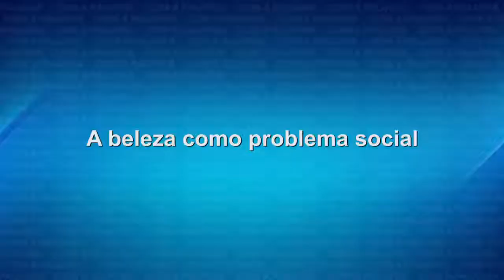Mulher e beleza na mídia – Rachel Moreno (Com a Palavra)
A 'imagem da mulher na mídia'. Este é o tema da entrevista desta edição do programa 'Com a Palavra'.

A autora de diversas obras como 'A Beleza Impossível: mulher, mídia e consumo', falou à TV Câmara sobre a forma como a mulher é exposta nos meios de comunicação.

Com a palavra, a psicóloga, pesquisadora e feminista, Rachel Moreno.

Com a Palavra
Programa de entrevistas especialmente criado para abrir espaço a políticos, intelectuais, lideranças comunitárias e outros expoentes da sociedade brasileira. Vai ao ar todas as terças-feiras e quintas-feiras, às 17h, na TV Câmara de São José dos Campos, pelos canais 7 e 29 da operadora de TV a cabo, Net.

Também é possível acompanhar a programação da emissora pelo site da Câmara